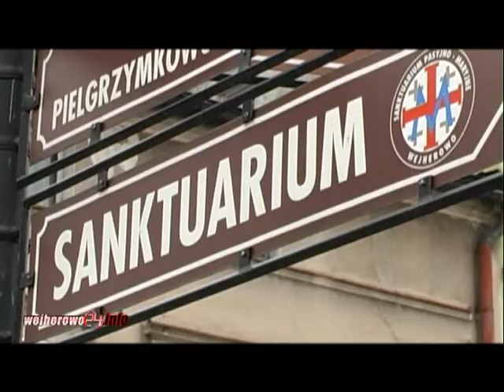Wycieczki po Wejherowie i Kalwarii Wejherowskiej